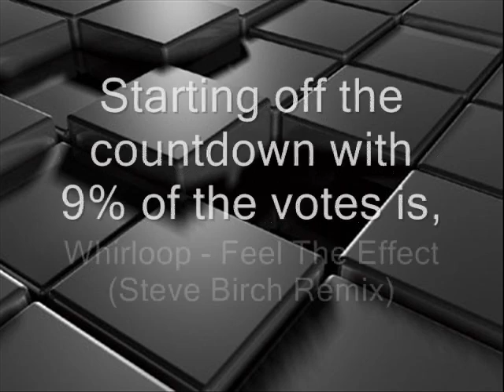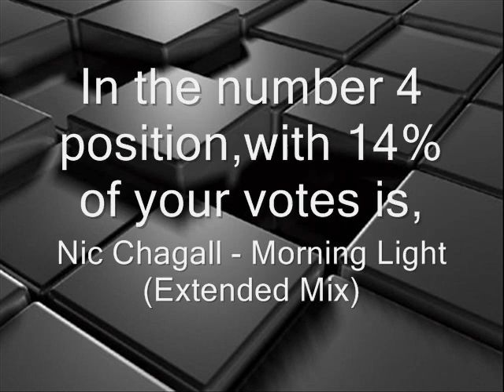Top5Tunez Countdown (Week 88) Best of House, Trance, Progressive and, Dance Music!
chooses 5 tunez every week for the reader to vote on, here is Week 88's Top5Tunez countdown, Hope you enjoy it and make sure you vote on your favorite @ Also check out our forum @
Week 87 Results

Week 88 Results
1. Beat Service and Tucandeo Feat Manon Polare - Waiting For The Sun (TyDi's Stadium Mix) (32%)

* Our objective is allow the world to hear great music that might not have heard otherwise.